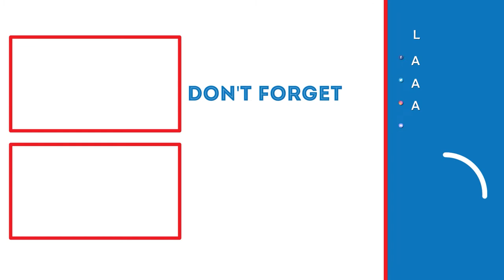IN VENICE! | Metro: Last Light (Part 5)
In this video, we will be fighting Shrimp on the way to Venice.